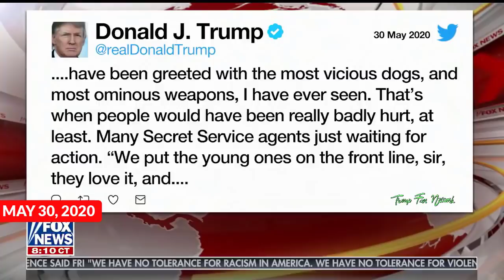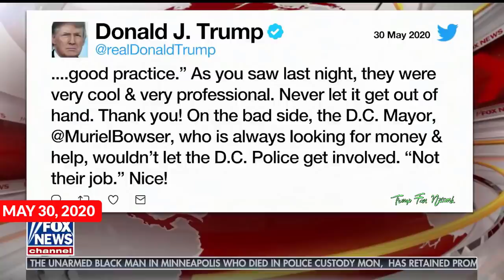Public Service Message for The DC Rioters - Bongino